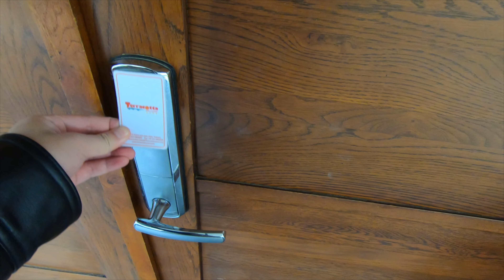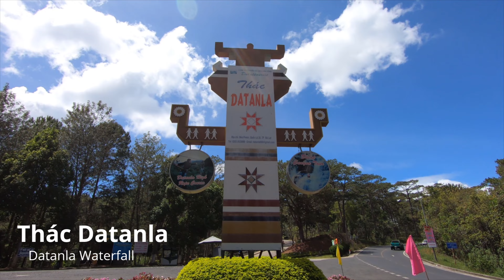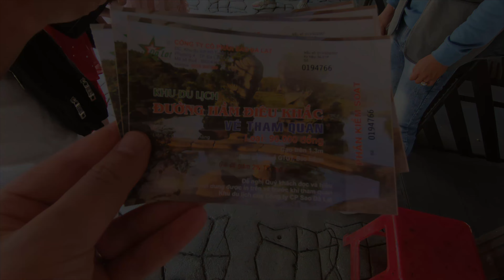Terracotta Hotel and Resort Dalat | Premium King Room in Villa | Tour in 4K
Hey everyone! We are back with part 3 of our Vietnam Trip at Terracotta Resort Dalat, Vietnam. This video was recorded on February 21 - 24, 2022.

Dalat has beautiful countryside by the mountains. The cool breeze and scenery are breathtaking and romantic. If you ever stop by Dalat please check out the location I visited in this video for your next tour. I promise you it will be an adventure.

Lần thứ hai quay trở lại Đà Lạt với cảm giác khác lần đầu tiên. Điều khác biệt là đi cùng gia đình và anh người yêu. Vẫn lãng mạn và nhẹ nhàng nhất các nơi từng đi qua và trải nghiệm tuyệt vời tại khu Resort view siêu đẹp siêu thơ ngay hồ Tuyền Lâm
🌲🌲🌲🌸🌺🌼 Love 💓

Address: Phân khu chức năng 7.9, KDL hồ Tuyền Lâm, Lâm Đồng 670000, Vietnam

Room:  Premium King Room in Villa
Room #8343

Transportation: Local Taxi

Video Recording: GoPro Hero 7 Black
                                2.7k at 23 fps
                                Linear mode

-R&L.Travel